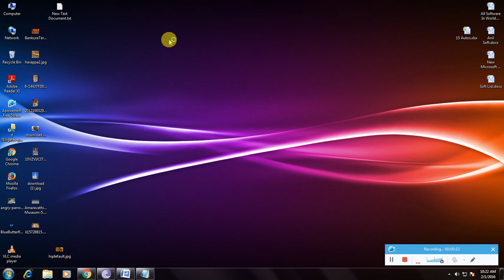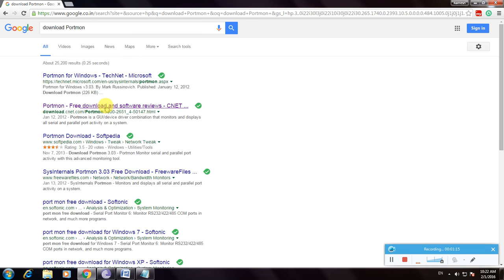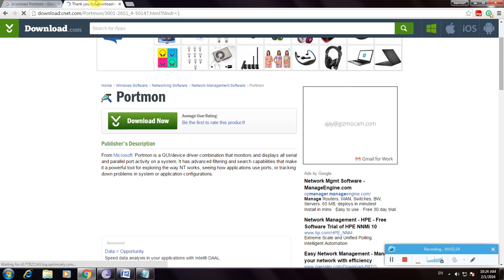How To Download Portmon Software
1. Open any Browser Then Goto Google Home Page.
2. Type Download Portmon Software Then Click Enter.
3. Many Links Are Avaliable On.
4. Then Select CNET Download.com link Then Click Enter.
5. In That We Have A Download Option Avaliable Here.
6. Then Click The Download Link Then The File is Download